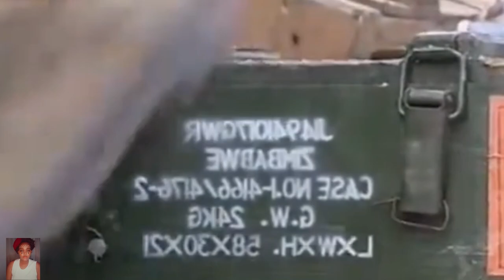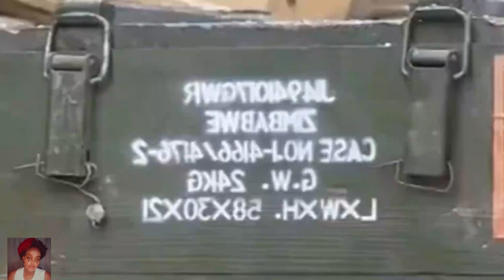How Joseph Kabila Took Power After Fathers Assasination With Museven And Paul Kagame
President Of DRC
Comment Joseph Kabila a pris le pouvoir après l'assassinat de son père avec Museven et Paul Kagame ||